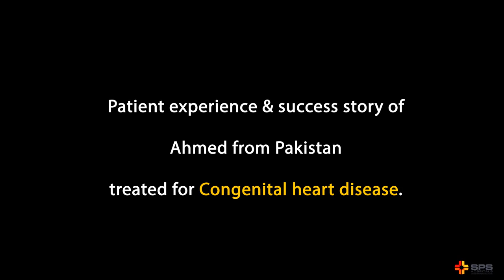Success Story of Patient Treated for Congenital Heart Disease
A team of doctors at SPS Hospitals have performed a complex cardiac procedure on a 9 year child from Pakistan.

The child was suffering from a major congenital heart problem also know as “blue babies” since birth. He had a three chambered heart whereas a normal heart has four chambers for pumping blood. As a result he was having breathlessness even when carrying out simple daily activities or when playing with his friends, along with bluishness of the body and poor weight gain.

This being a complex heart disease, multiple and staged corrective surgeries are required whereby a bypass is created by connecting major blood vessels to the lungs and decreasing the load of the heart.

A detailed clinical and cardiac evaluation including echocardiography followed by angiography and catheterisation study was performed by Dr Navdeep Singh, Interventional Pediatric Cardiologist at SPS Hospitals. This helped in documenting the detailed anatomy and pressures of the heart for assessing the feasibility of the operation. Following this, the child was taken up for Fontan completion surgery.

This complicated procedure was accomplished successfully by a joint team of doctors from SPS hospitals, Ludhiana and Artemis Hospital, Gurgaon. It comprised of Dr Navdeep Singh (Interventional Pediatric Cardiologist), Dr KC Mukherjee, (Chief Cardiac Surgeon), Dr Anupam Shrivastav (Cardiac Anaesthetist) and Dr Vikas Bansal and Dr Mehak Bansal (Pediatric Intensivists) from SPS Hospitals. The Artemis team was led by Dr Aseem Shrivastava and Dr Sandeep Kumar. Dr Aseem Shrivastava is a renowned Pediatric Cardiac surgeon who is an expert in carrying out these intricate and relatively uncommon surgeries in children.
After the surgery, the child was shifted immediately to the Pediatric Intensive Care unit. The post-op period was relatively uneventful and potential life threatening complications were managed swiftly and efficiently. Presently, the symptoms of the child have improved dramatically and he should be able to resume his routine activities and lead a normal life on return to his country.